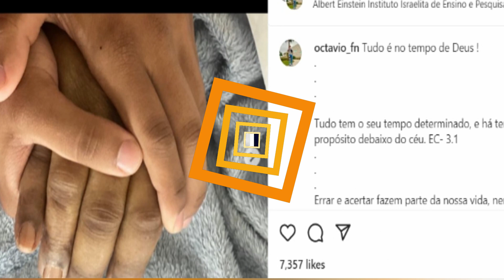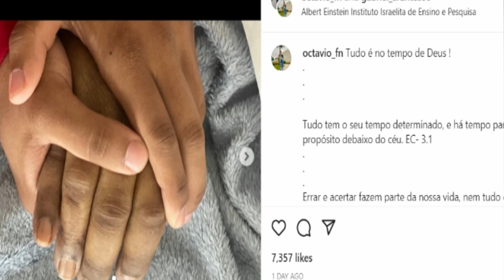El último DESEO de Pelé que cumplió un día antes de morir con la familia de su hija no reconocida😱